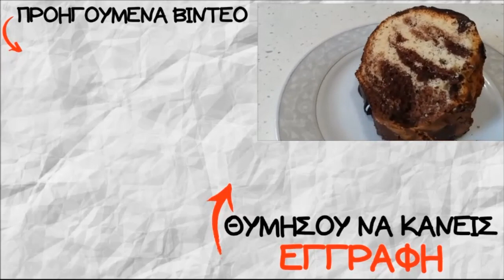Κεικ Βανιλια Σοκολατα//1603Ria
^_^ Γεια σας και καλως ηρθατε στο καναλι μου. Στο σημερινο βιντεο θα σας δειξω ενα κεικ με  βανιλια και σοκολατα.

Υλικα που θα χρειαστειτε:

Για το Κεικ..
1 κουπα μαργαρινη soft
1 3/4 κουπας ζαχαρη
4 αυγα
1/2 κουπας γαλα
3 1/2 κουπας αλευρι που φουσκωνει μονο του

Για το γλασο σοκολατας..
100 γραμμαρια κουβερτουρα
1/3 κουπας κρεμα γαλακτος

Ευχαριστω που παρακολου9ησατε το βιντεο!!! ^_^